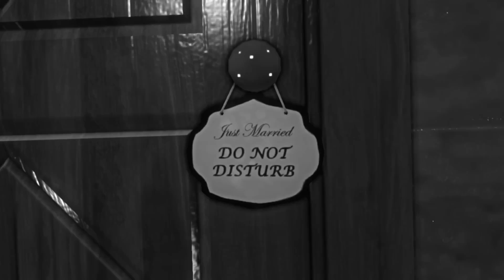BLUES AND BULLETS 2 Girls 1 Let's Play Part 3: Corpses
Oh wow this game got dark. Warning: Extreme gore.

Eliot Ness, the former leader of the legendary Untouchables, wished only to spend the rest of his days working in his diner, not dwelling too much on the cesspit of corruption his city, Santa Esperanza, had degenerated into.

When children suddenly start to disappear and the police just simply a blind eye, Eliot decides to take the law into his own hands, track down the culprit and bring him to justice by any means necessary, even if he has to abandon his dreams of a peaceful life and again get embroiled in shootouts with the usual array of assassins and hoodlums.

An episode dark horror game.